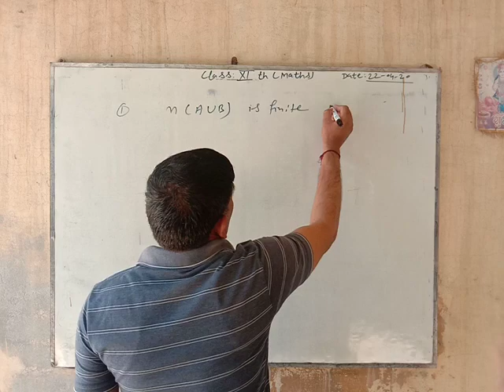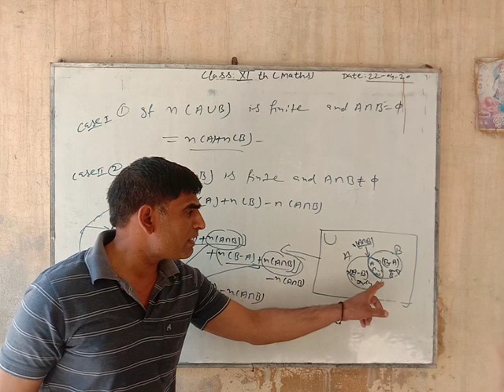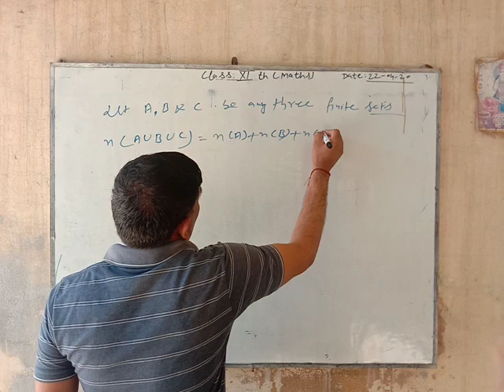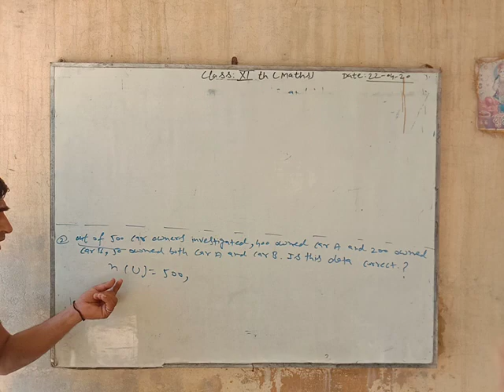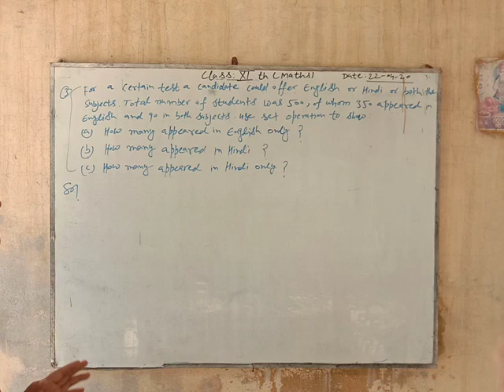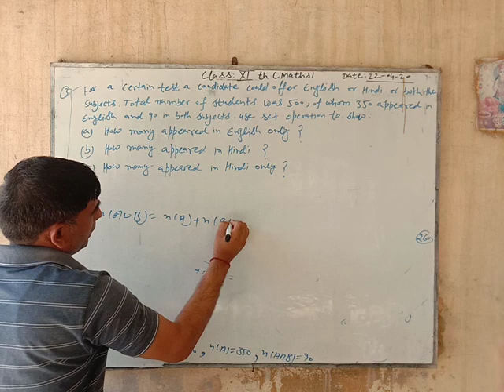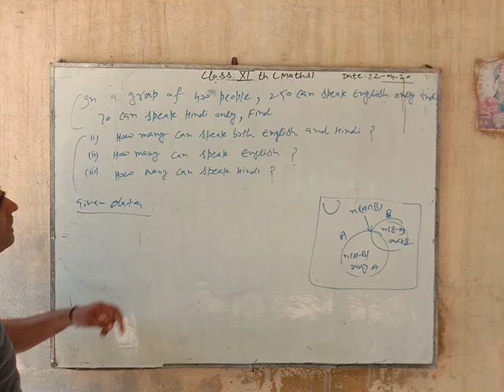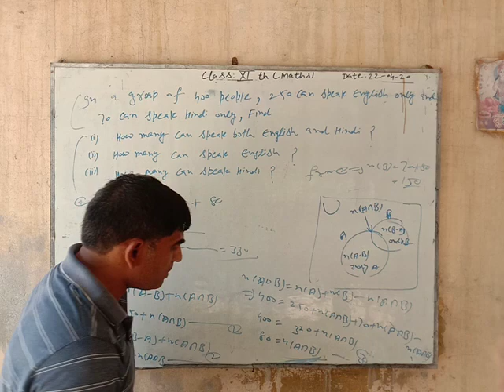Class-XI (Maths) Applications with Identities 22April 20